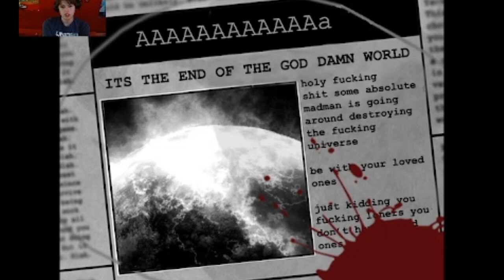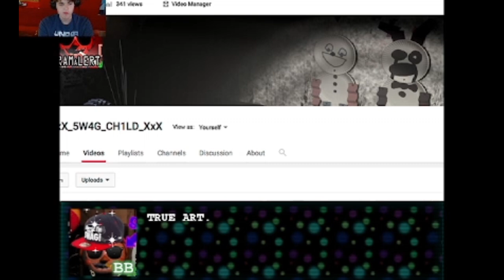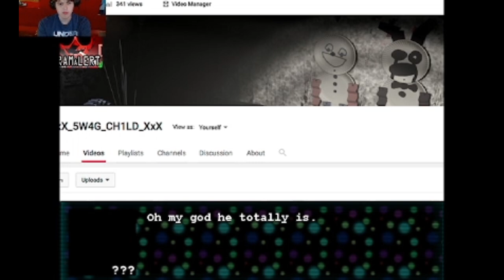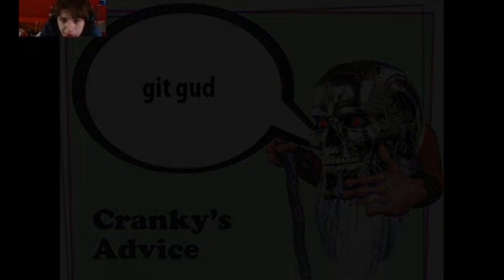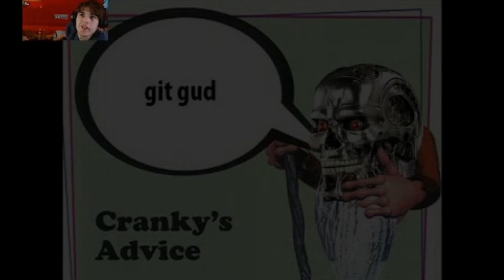Five Nights at F***Boy's Sister Location